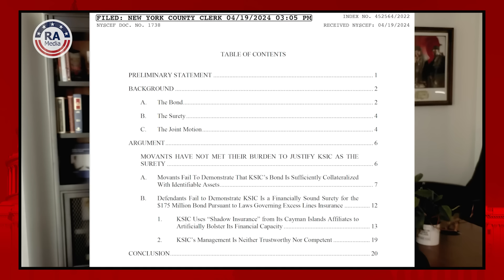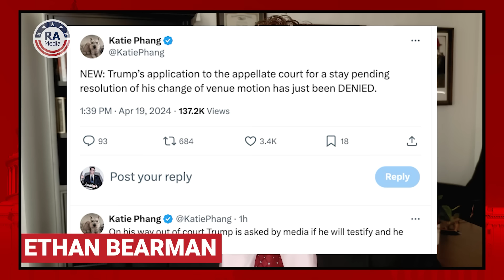Trump CIRCLES THE DRAIN As Trump Makes New STUNNING Claim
Really Legal host and law professor Ethan Bearman breaks down all the latest in Trump's trial and legal woes.